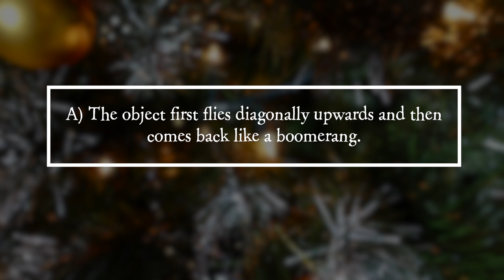PiA® - Physics in Advent 2024 - solution 20